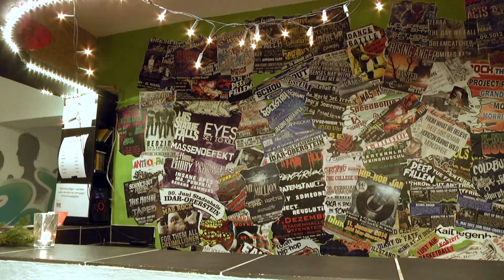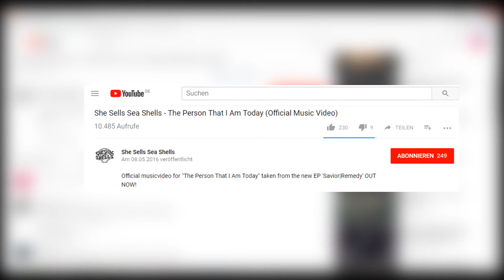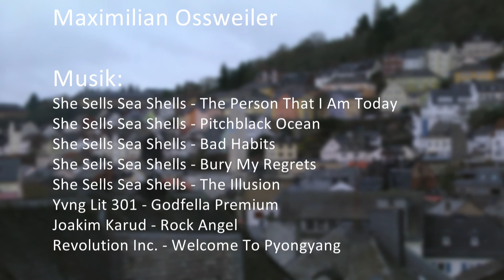Junge Musiker in Idar-Oberstein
Praktikant Maximilian Ossweiler beschäftigt sich in seinem neuen Beitrag mit der jungen Musikerszene in Idar-Oberstein. Probleme und Lichtblicke zusammengefasst in einem Beitrag mit drei Bands: Revolution Inc., Yvng Lit, und She Sells Sea Shells.